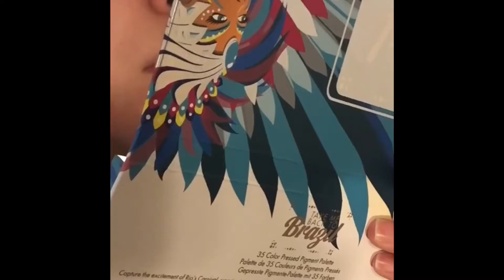Take me back to Brazil recreation look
SHARE SOME LOVE DOWN BELOW ON COMMENT SECTION📝

👀RECREATION LOOK👀

Pallet: Take me back to Brazil

▪️FB▪️ @danya calvo
▪️Snap▪️ danya08